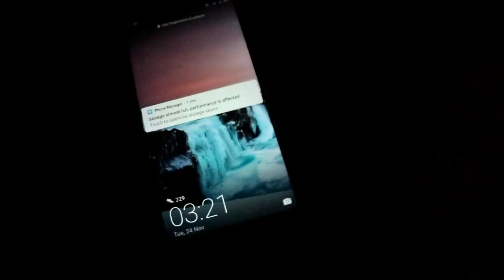Vlog - Went For 20 Hours Road Trip With Sister arzuvlogs Sayne Arju